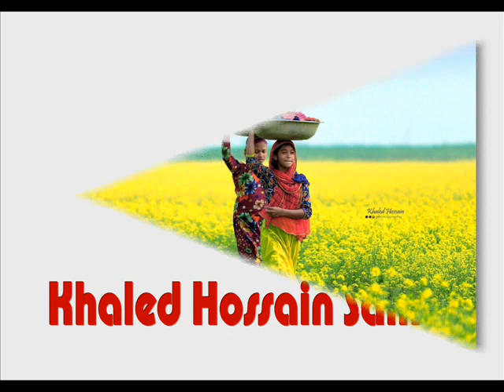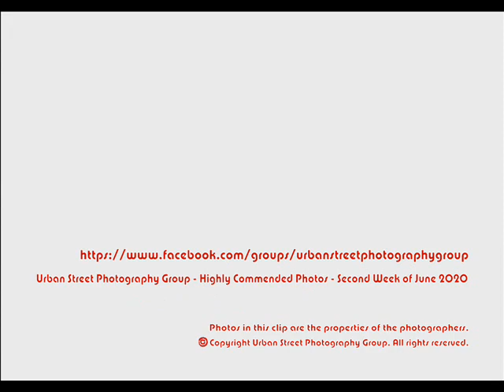Urban Street Photography Highly Commended Photos 2nd Week of June 2020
This is the compilation of Highly Commended photos for the 2nd week of June 2020.